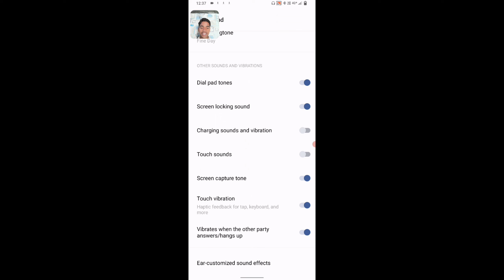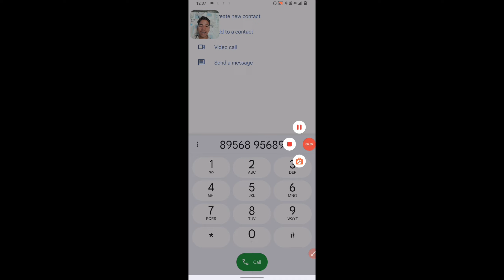How To remove call typing sound || Call Dailing Sound kaise hataye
call recording sound kaise htaye
typing sound kaise band kare
typing sound kaise band karen
typing ki sound kaise band kare
keyboard ki typing sound kaise band kare
samsung typing sound off kaise kare
dial pad sound kaise band kare realme
realme me dial pad touch sound kaise band kare
typing ki awaaz kaise band karte hain
keyboard ka sound kaise band kare

Teach to tajpur ( Kundan Sharma )

From - Samastipur Bihar ( INDIA )